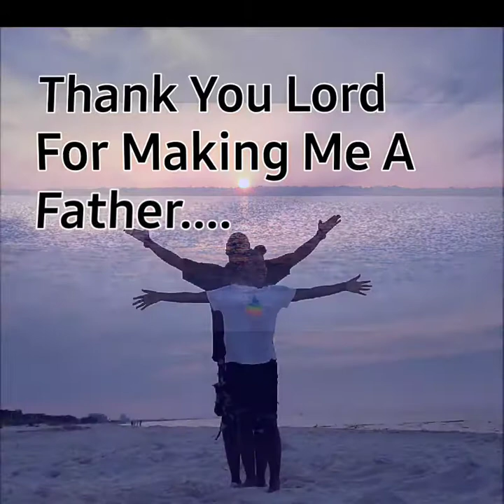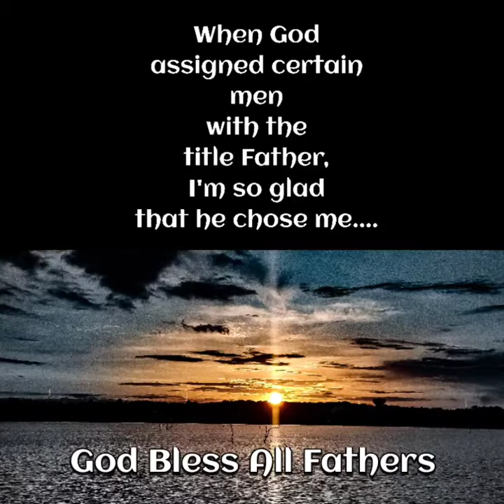June 21, 2020